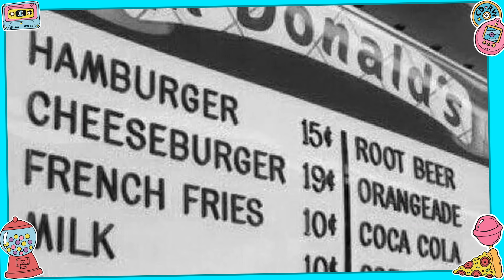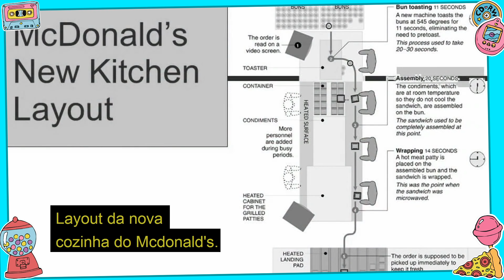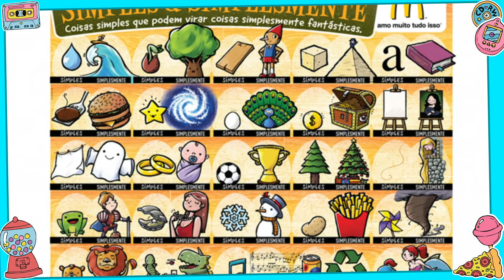7 Brindes de FAST-FOOD que marcaram a NOSSA infância!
Garanta sua camiseta do Nerd Show! Não era sempre que a gente podia ter um desses, mas quando a gente conseguia era muita felicidade! Vamos lembrar dos melhores brindes de fast food que já foram lançados?